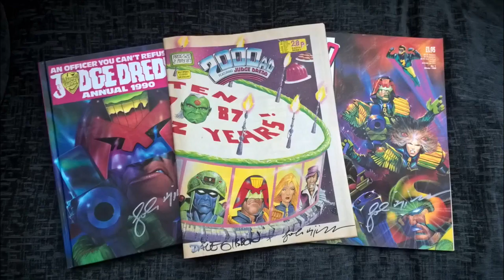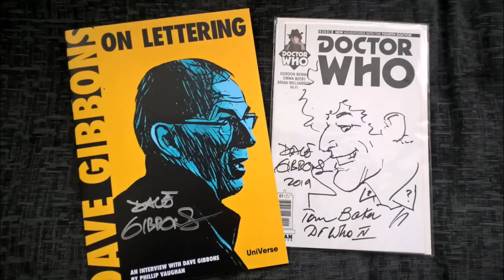Dave Gibbons @ Forbidden Planet | Draws The Fourth Doctor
Dave Gibbons and John Higgins were both present at the launch of the DC Modern Classic edition of Watchmen at the Forbidden Planet store on Shaftsbury Avenue London.
Once the queue had subsided Dave graciously drew the Fourth Doctor on a blank Doctor Who comic variant.
This cover having  been previously signed by the legendary Tom Baker!

And not wishing John Higgins to be left out as he's a great guy;

The booklet on Dave Gibbons is by Phillip Vaughan.
Course Director MSc Animation & VFX - MDes Comics & Graphic Novels at Duncan of Jordanstone College of Art
University of Dundee